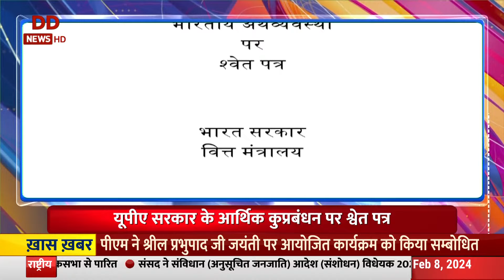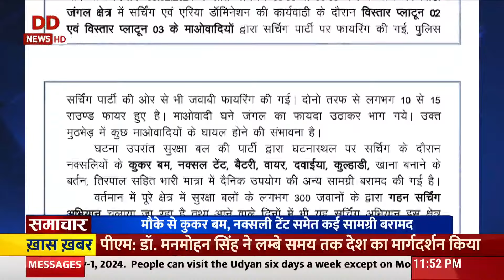Samachar | कैबिनेट के अहम फैसले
🌐 वीडियो देखें कैबिनेट के फैसले अन्य खबरें